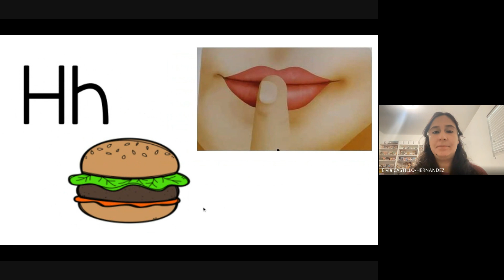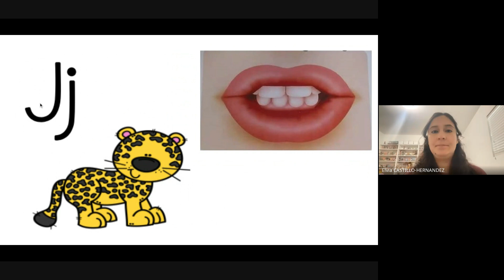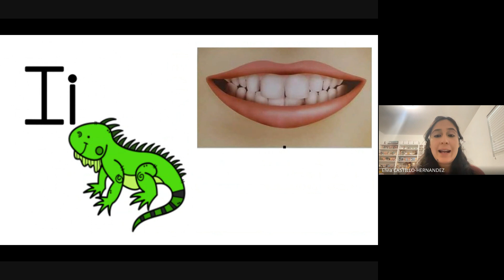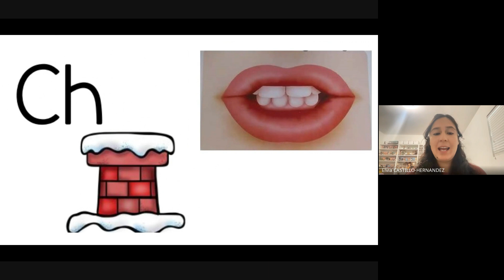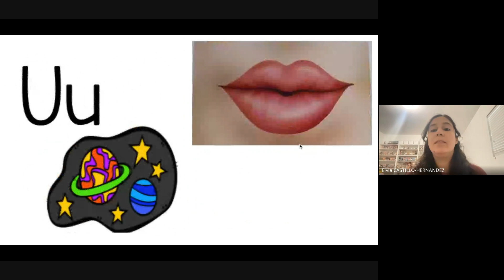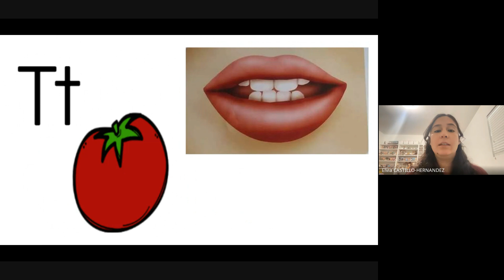Nombres y Sonidos de las Letras en Español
El objetivo de este video es que los estudiantes puedan practicar diciendo el nombre y sonido de las letras durante periodos vacaciones o fines de semana.

Todos los derechos se reservan para los dueños de las imagenes o algun otro contenido del video.